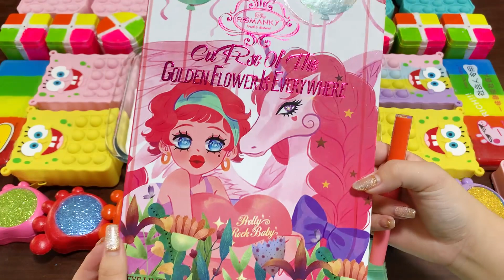RAINBOW slime !!! Mixing random into slime !!!Best Slime #2231